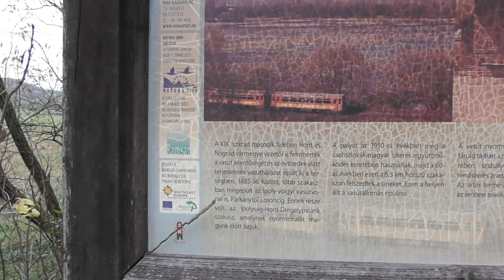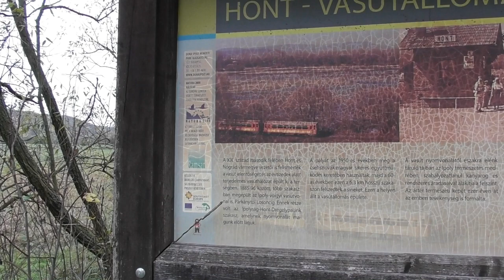2022.11.06 Vonalbejárás Drégelypalánk Ipolyság vasútvonal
Bankszámla:
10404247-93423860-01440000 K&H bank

Az egykori Ipolyságig tartó vasútvonalat jártam be, 60-as évek elején szűnt meg, akkor szedték fel a síneket. Szlovák oldalon a határig meghagyták a vágányokat.